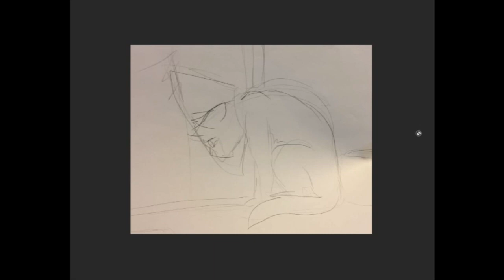Lonely... - Smudge: Day 5 - Warrior Cats Speedpaint/Theory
13+ Content Disclaimer: The use of digital artwork in my speedpaints is simply a creative choice to tell a story and give a visual for a scene, and not intended to attract young viewers. This video is an analysis of a YA book that shows violence, gore, and characters in situations of distress. And giving my thoughts and opinions and theories behind the writing. My heart hurts for poor lil Smudge! Do you think Smudge was sad and lonely?